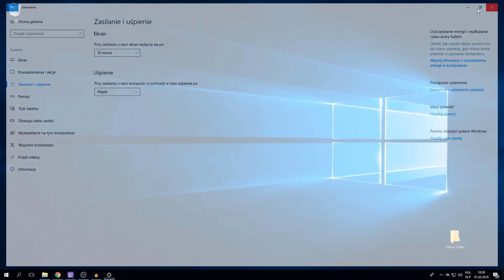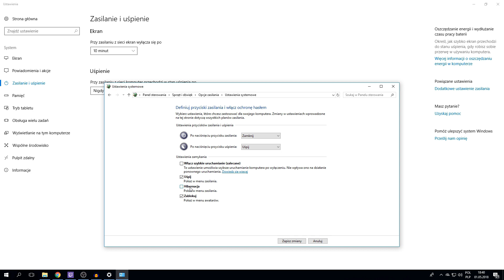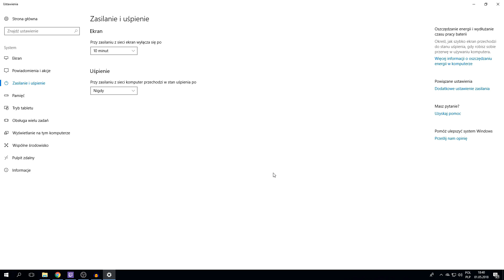Komputer z Windows 10 nie chce się wyłączyć co zrobić?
Uruchomiłem możliwość wsparcia swojej twórczości. Jeśli moje materiały okazały się interesujące lub pomocne możesz postawić mi wirtualną kawę ☕ buycoffee.to/evir

Zobacz więcej na: evir.pl

Od jakiegoś czasu zauważyłem, że pojawił się u mnie problem z wyłączaniem komputera. Jeśli borykasz się z takim samym problemem dowiedz się jak sobie z tym poradzić.
W przypadku mojego komputera nie reagował on na żadne próby jego wyłączenia. Nie pomógł nawet przycisk zasilania komputera. Po przekopaniu Internetu dotarłem do informacji, jakoby za problem ten odpowiada opcja, która ma pomagać w szybszym uruchamianiu komputera.

Z filmu dowiesz się w jaki sposób wyłączyć tą opcję i pozbyć się problemu. U mnie to pomogło. Mam nadzieję, że pomoże i u Ciebie. :)